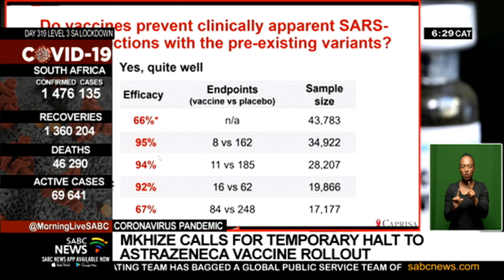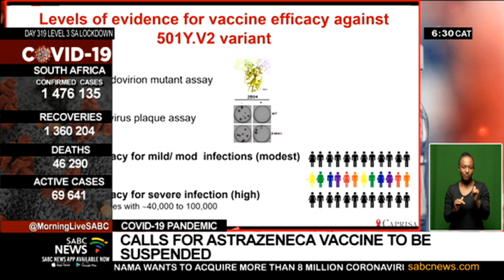SABCNews AM Headlines | 08 February 2021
* Health Minister, Dr Zweli Mkhize, has confirmed a temporary halt in the roll-out of the AstraZeneca vaccine. This after studies indicated that the vaccine has 22% efficacy in preventing mild to moderate cases of the 501yV2 variant in South Africa.
* The Chair of the Ministerial Advisory Committee on COVID-19 vaccines has suggested that the roll out of AstraZeneca's vaccine should be suspended.
 Professor Barry Schoub was participating in last night's media briefing by the department of health and a panel of experts to update South Africans on the COVID-19 vaccines.
* 2 435 new coronavirus infections have been reported in South Africa in the past 24-hours. 110 more people have succumbed to COVID-19 related complications, putting the national death toll at 46 290.